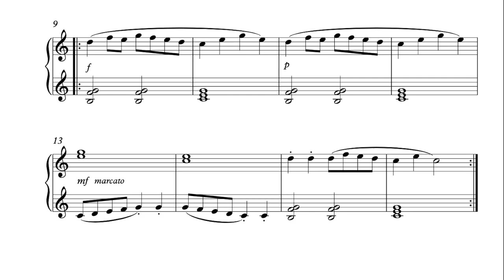Little Playmates - Suzuki Piano School 1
Little Playmates from the book Suzuki Piano School Volume 1

Composer: F.X. Chwatal
Pianist: Juna C